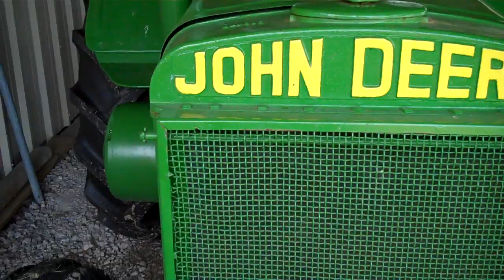1934 Unstyled John Deere D tractor - tour (not running)